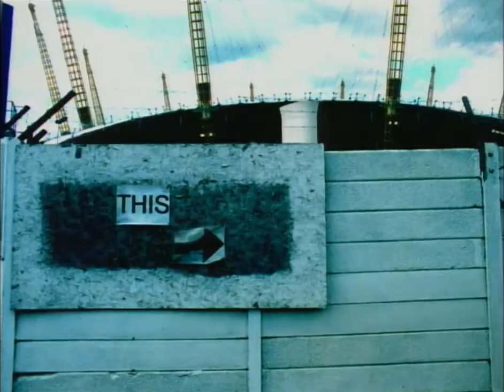Radiohead Palo Alto